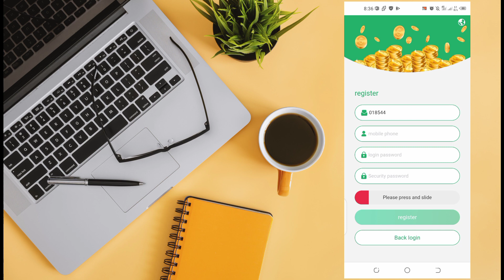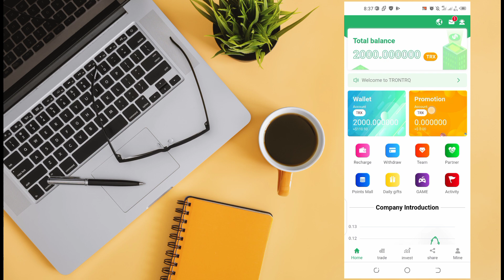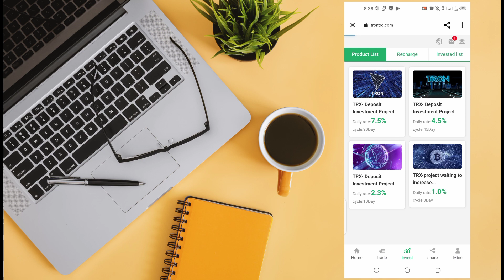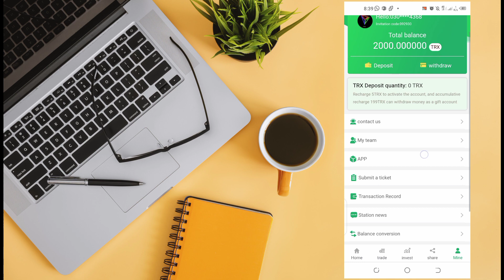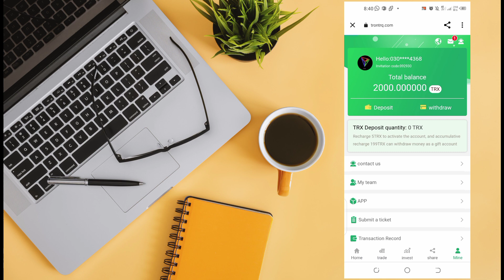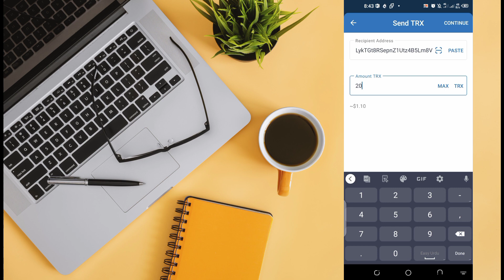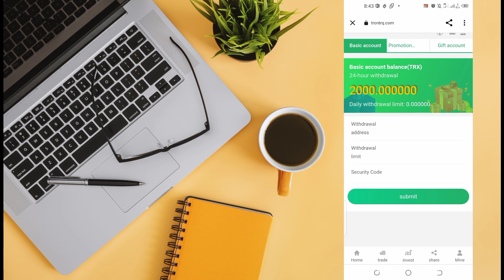New Website Trx Mining Facts That Will Increase Your Revenue By 15% In 2022||Mazhar